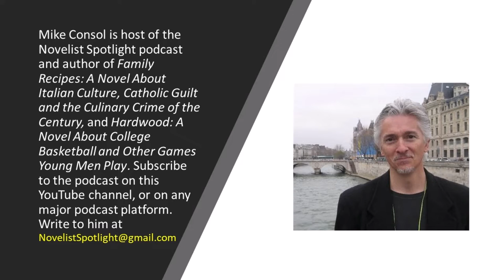Novelist Spotlight #66: Tips for turning your books into audio content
In the spotlight is Marissa DeCuir, president and partner of Books Forward and Books Fluent. Books Fluent specializes in audiobook production, and Books Forward offers a program to help authors promote their audiobooks. DeCuir is also the author of a recent Writer’s Digest article titled “5 creative ways to turn your book into audible media,” which is the topic of our discussion during this episode.

We discuss:

— Why audiobooks are so popular
— Voice-to-text technology
— Sound effects
— Radio theater
— The “Welcome to Night Vale” podcast
— “World building” beyond the page
— Interactive podcasting
— Etc.